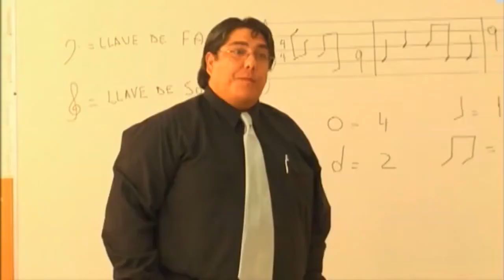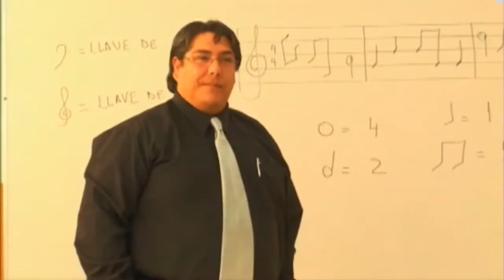Karkú - Uma Galera Atrevida (Dublado) | Capítulo 07 | Constanza Piccoli y Ignacio Sepúlveda | TVN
Karkú é uma telenovela juvenil chilena originalmente transmitida entre 2007 e 2009.  Suas duas primeiras temporadas (2007 e 2008) foram produzidas pela tv pública chilena Televisión Nacional de Chile e sua terceira e última temporada (2009) foi produzida pelo canal a cabo Nickelodeon América Latina. Foi a primeira telenovela adquirida pela Nickelodeon América Latina e seu lançamento marcou a estreia do canal na teledramaturgia latino-americana.
Na tv aberta brasileira, Karkú foi exibida várias vezes entre 2010 e 2015 pela TV Brasil em diversos horários.

Atrévete! (Karkú - Uma Galera Atrevida): 1º Temporada
A primeira temporada narra a história de Emília, uma simpática e bonita menina de 13 anos, que chegou à capital do país para viver com os seus tios. Em seu novo colégio, conhecerá grandes colegas, com quem constituirá uma profunda amizade. Eles se tornam jovens empresários com o objetivo de arrecadar fundos para realizar, no final do ano, um lindo passeio de formatura. Com esse objetivo, os garotos levarão animais de estimação para passear, venderão flores, cuidarão de crianças, farão uma festa, entre muitas outras coisas. Junto com Emília, Fernanda, Valentina, Zico, Alex e Martin, o telespectador vivencia, com humor e simpatia, a aventura de crescer e viver em um tempo de vida que é cheia de mudanças. Os jovens serão amigos e inimigos, vão se separar e se apaixonar. Descobrirão seus pontos fortes e fracos, esperanças e medos neste caminho rumo à maturidade.